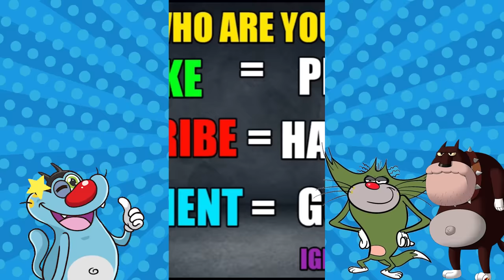NOOB vs PRO vs HACKER | In Yoga Ball Run | With Oggy And Jack | Rock Indian Gamer